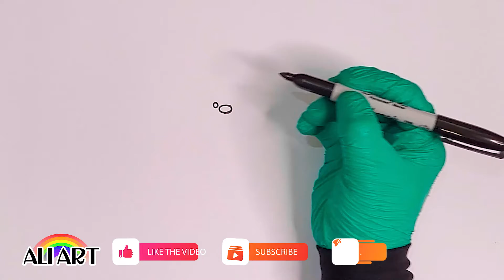How To Draw Santa Claus | step by step tutorial | Drawing & Coloring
Drawing A Cute Things Is Very Easy For Kids
📷  POST your child's artwork to:
▬ Contents of this video  ▬▬▬▬▬▬▬▬▬
0:00 - Intro
00:10 - drawing Santa Claus
05:02 - coloring character
Would your kids like to have their art featured in our video
Guys, send all your drawings to this Gmail:
I see all your drawings and show them inside my channel
▬▬▬ thanks for visiting aliart  ▬▬▬▬▬▬▬▬
▬▬[ MUSIC ] ▬▬▬▬▬▬▬▬
"Bell, Candle Damper, A (H4n).wav" by InspectorJ of Freesound.org

Your support really makes a difference and allows us to continue creating easy drawing tutorials each day. If you have a request you can add it in the comments below and we'll do our best to add it to our incredibly HUGE list.